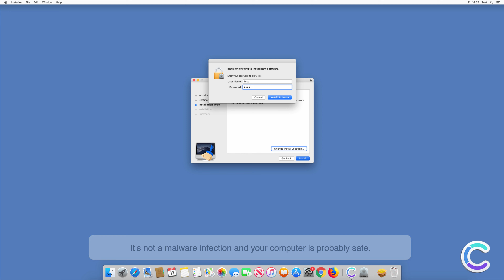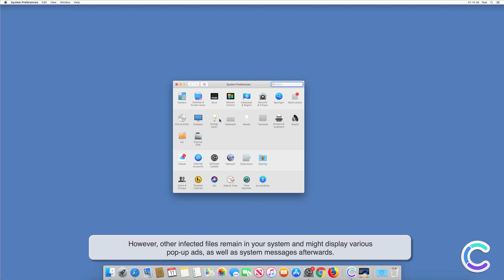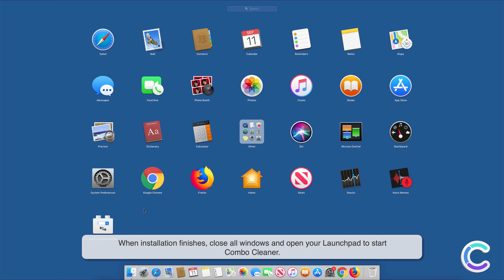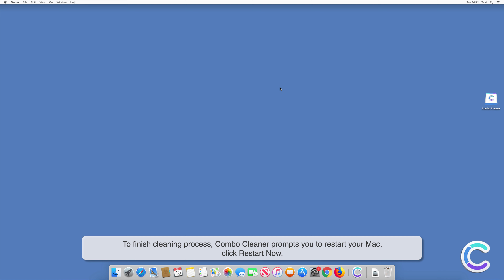How to remove "0fficial.info " POP-UP Scams using Combo Cleaner?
Video showing how to remove "0fficial.info " POP-UP Scams using Combo Cleaner.